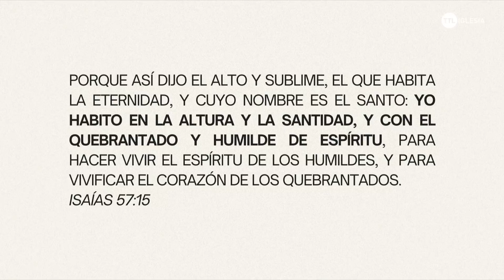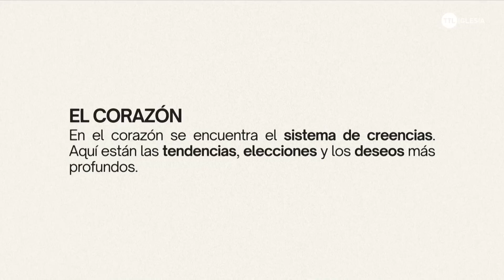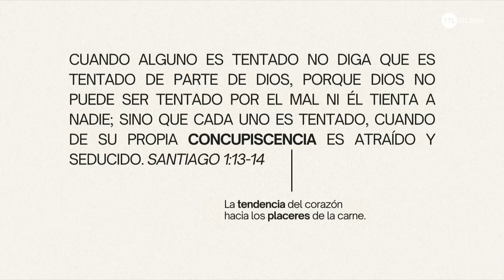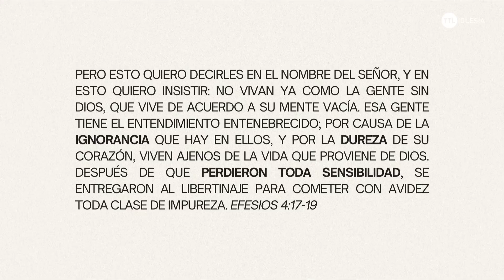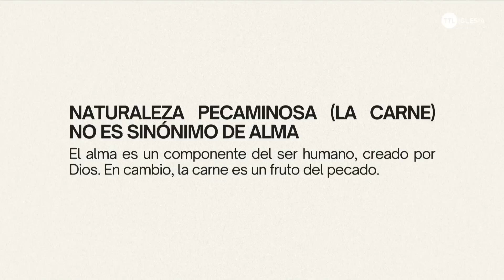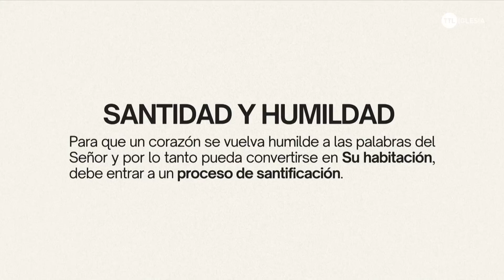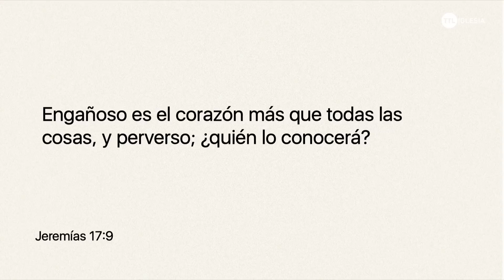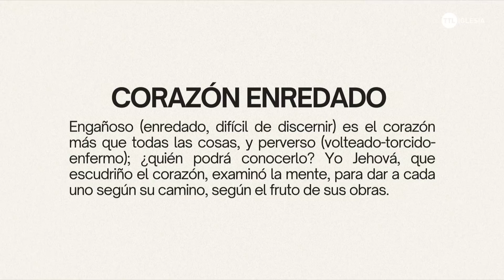Mi Corazón, Su Habitación | TTL TV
Experiencia TTL Iglesia - Primer y Tercer Sábado de Mes 19:00 Hs (ARG) .
Casa de Oración - Miércoles de 19:00 Hs a 21:00 Hs (ARG).

📍 TTL Iglesia esta ubicado en la Ruta 5, Km 4, Córdoba Capital, Linea colectivo 34.